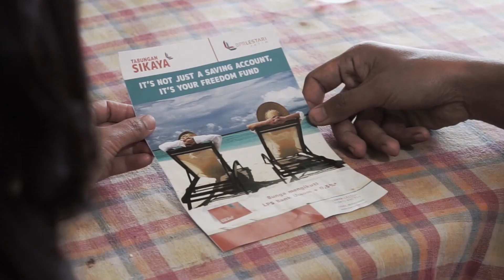Video19. Wujudkan Cita-Cita sikecil YuuuUuk !!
Perjuangan Orang Tua dengan segala keterbatasannya untuk mewujudkan cita-cita anaknya menjadi seorang dokter. Dengan disiplin menabung di Tabungan Sikaya, semua angan bisa jadi nyata.

Tabungan Berjangka merupakan produk tabungan yang dapat membantu mewujudkan setiap impian Anda. Tabungan ini dikhususkan untuk perorangan dengan setoran rutin dalam jumlah dan jangka waktu tertentu.